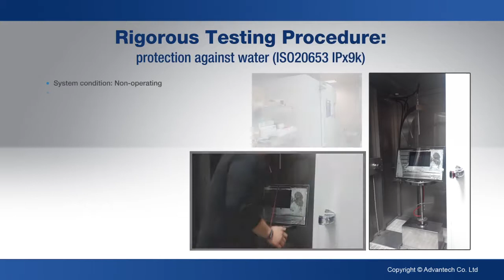IPPC 5211WS IP69K Video, Advantech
Advantech 21.5" Full HD TFT LED LCD Industrial Multi-Touch Stainless Steel Panel PC meets the IP69K test for food & beverage industry.